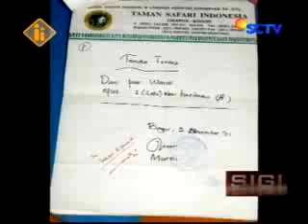Sigi 30 Menit SCTV - 08 Oktober 2009